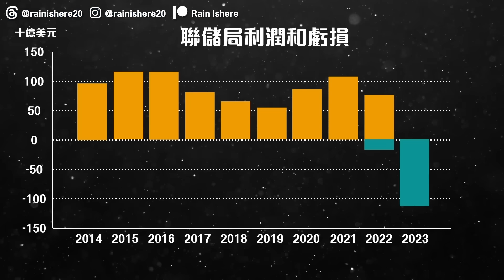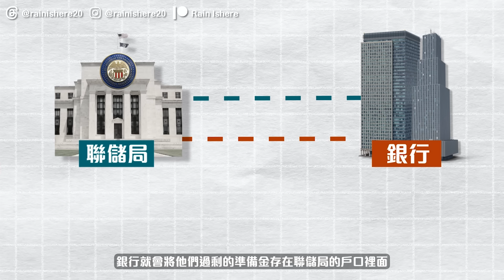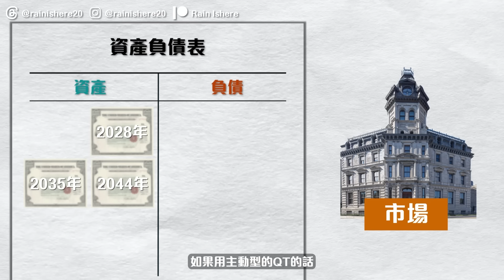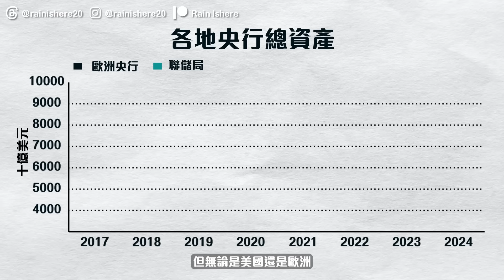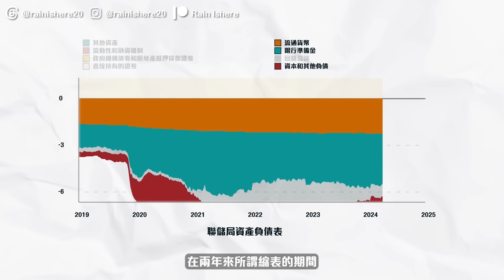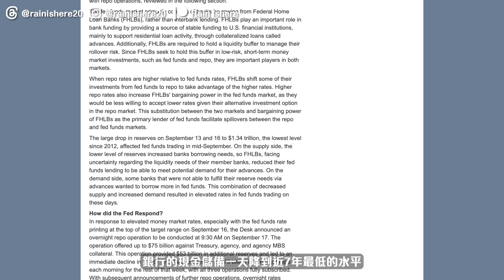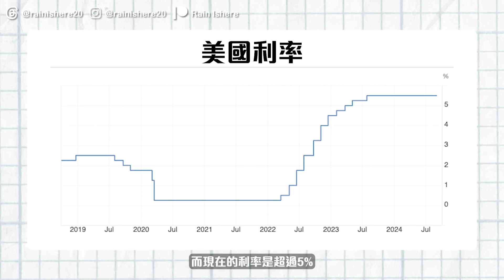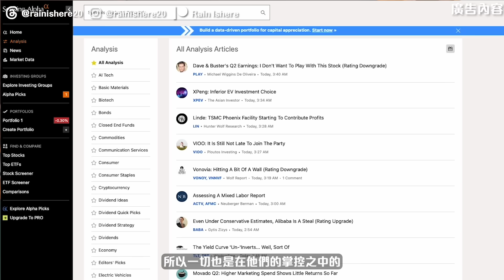3個最擔心問題? 減息真的會大升市嗎? [中文ENG]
今集我們看看全球減息前景和量化緊縮（QT）的影響，許多人期待減息會令股市上升，但事實真的這樣嗎？減息和縮表同時進行會對經濟有怎樣的影響？同時聯儲局的財務虧損也創歷史新高，投資者應該留意甚麼？

*客戶必須通過指定連結開戶方可享有7天免費試用和9折優惠。活動期為即日起至2024年9月30日香港時間23:59結束。
**本廣告的資料及資訊僅供作參考及討論用途，並無意作爲買賣任何證券或金融工具的邀約/邀請/誘因/意見/建議/游説，或任何Seeking Alpha提供或認可的建議。
(2隻免費Alpha Picks 中秋優惠已經完結)

🌧從豬豬到專業投資者的7大課程🌧從豬豬到專業投資者的7大課程

🌧成功投資者的全攻略：打造穩定收入與長期財富的必備教學 :

如果你想支持平台發展:

🌧開戶會為RainIsHere頻道帶來一點點收入:

1) Seeking Alpha (美股資訊平台)
Seeking Alpha Premium(Rain獨家7天免費試用+25美元折扣優惠+2隻免費Alpha Picks資料)*:

3. Interactive Brokers (全球150個市場投資產品)

個人成長和理財

4 Hours Work Week

The One Thing 成功，從聚焦一件事開始

5 Second Rule 5 秒法則

The Diary of a CEO: The 33 Laws of Business and Life

投資
One Up On Wall Street

00:00 開首
01:29 貨幣政策影響
04:38 注意1
06:30 注意2
09:58 注意3/拆解美國情況
11:20 投資者須知